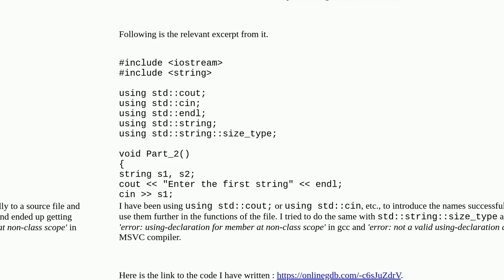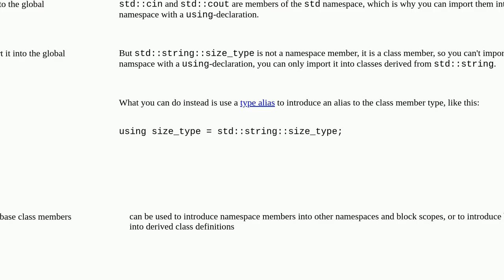difference between introducing using std::cout vs std::string::size_type to a source file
A special thanks goes out to the community

  c++ c++11 using namespaces